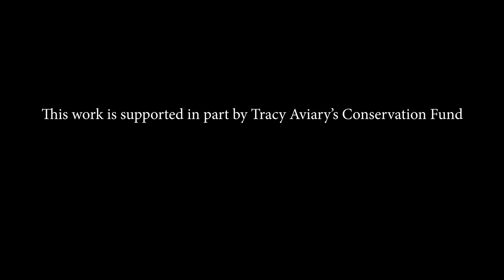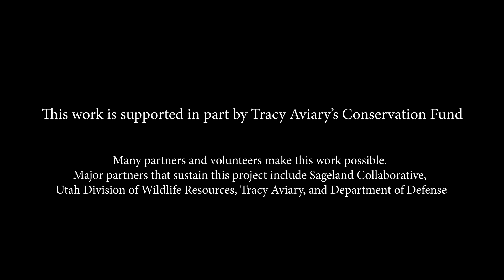A Rugged Love Story: Searching for the Rare Rosy-Finch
Join wildlife biologists Tempe Regan and Janice Gardner in the alpine as they search for the North America's most mysterious bird: the rosy-finch.

You can learn more and get involved in the Rosy-Finch Project

Major partners on the project include Tracy Aviary, Sageland Collaborative, Department of Defense, and Utah Division of Wildlife Resources.